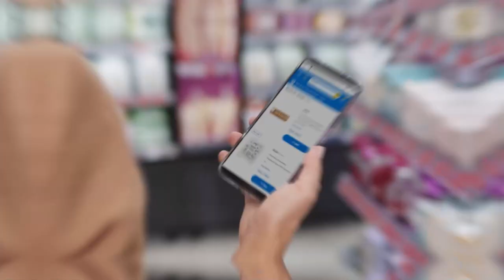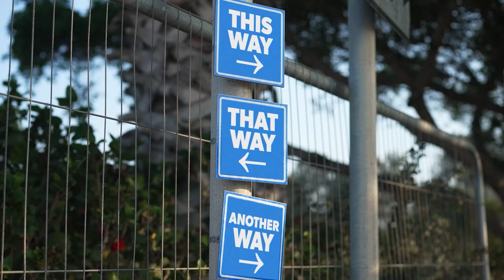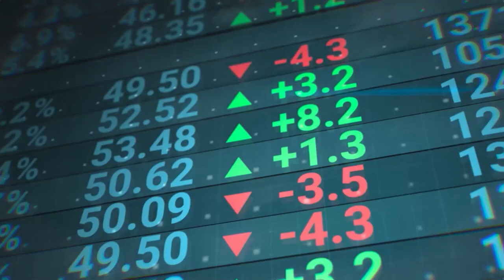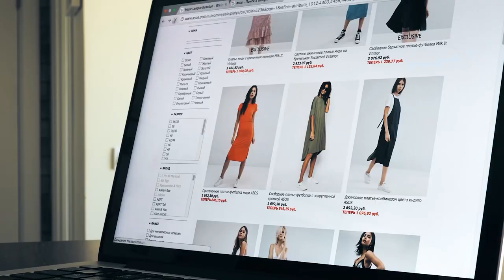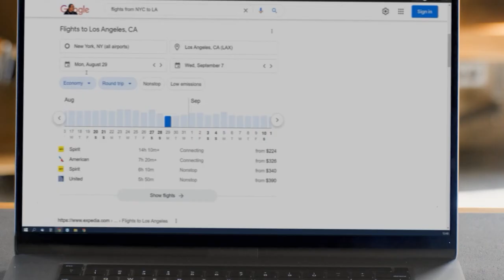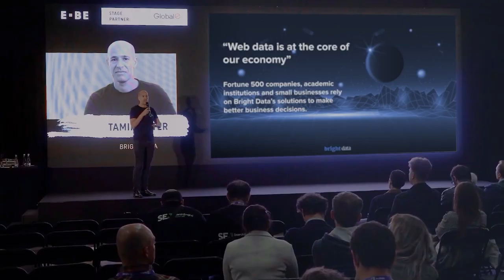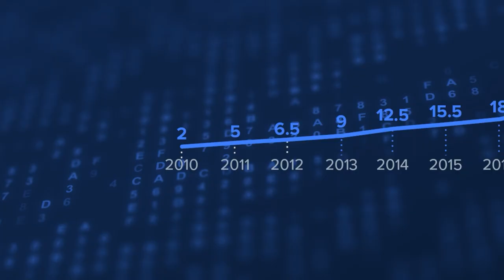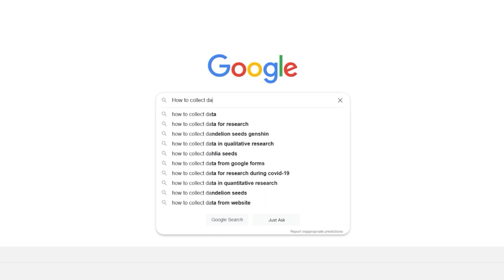The Web Data Revolution - Bright Data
How Public Data is Changing How Companies See, Think and Make Decisions.

Web data collection tools are like having a superpower, when used correctly you will be working with a secret advantage.

Today, the web data adoption curve is rapidly accelerating and is used in order to make better decisions based on accurate and actionable data. Companies and organizations across multiple industries, from finance to travel, market research to eCommerce use public web data to gain a competitive edge.

Now, you can ask smart questions and with the right web data collection tools, get the right answers.

What’s your question?

Bright Data is the world’s #1 web data platform. Fortune 500 companies, academic institutions, and small businesses all rely on Bright Data’s solutions to retrieve crucial public web data in the most efficient, reliable, and flexible way.

Our platform is used worldwide by 15,000+ customers in nearly every industry. Our users love us because we provide them with a cost-effective way to perform fast and stable public web data collection at scale, effortless conversion of unstructured data into structured data, and superior customer experience, while being fully transparent and compliant.

We believe that making public web data easily accessible is essential to keeping markets openly competitive, benefiting all of us.